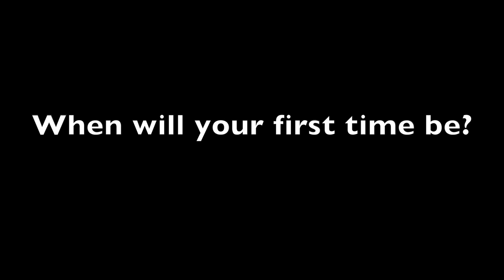NOVAsia - My First Time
Join the conversation on global affairs. Write for NOVAsia.